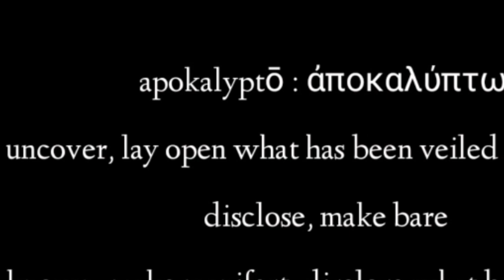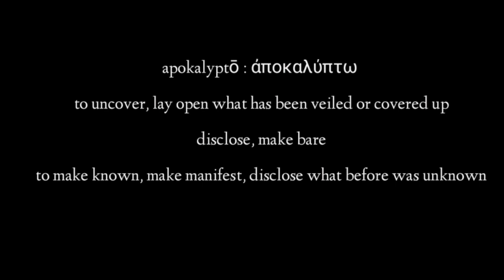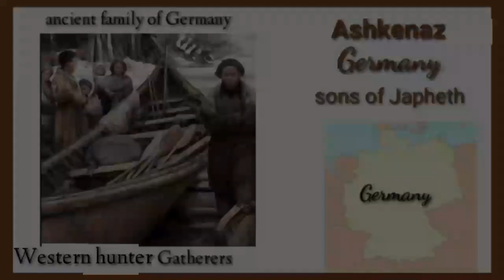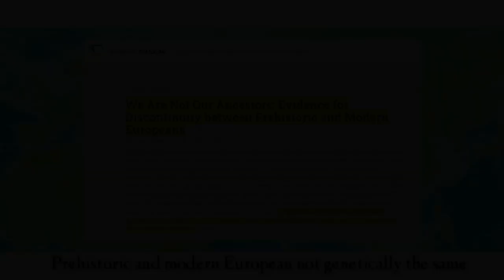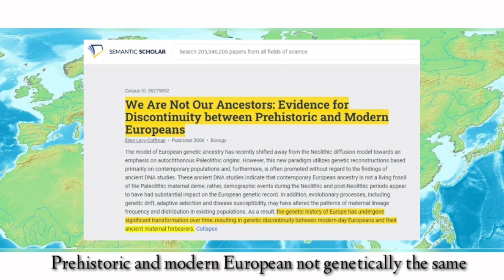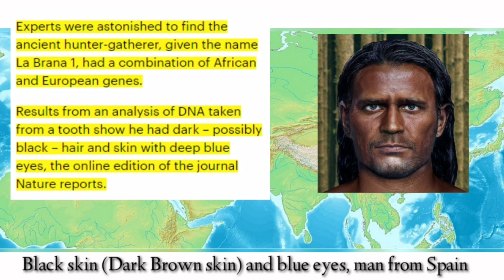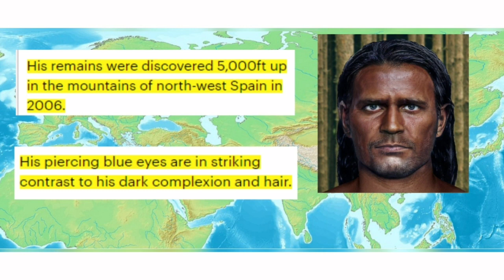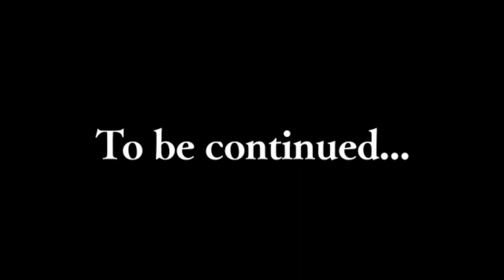Ancient Europeans sons of Japheth